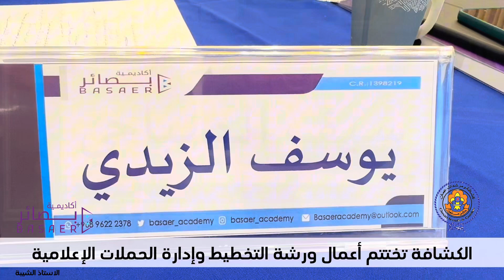الكشافة تختتم أعمال ورشة التخطيط وإدارة الحملات الإعلامية